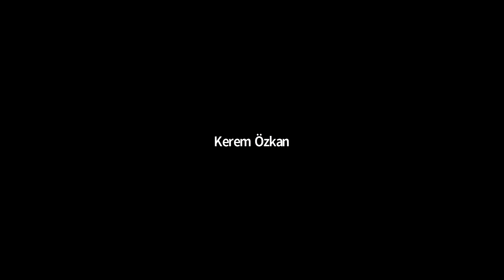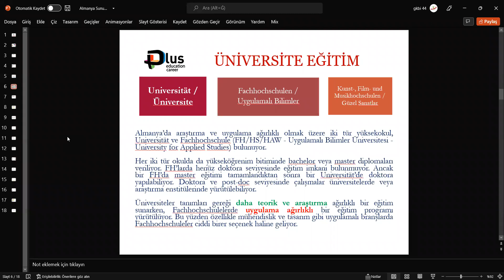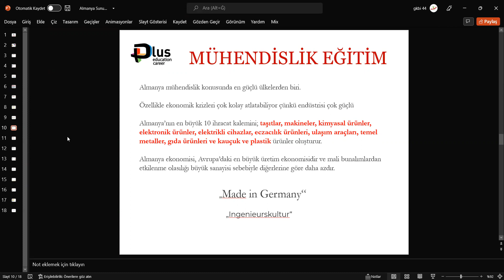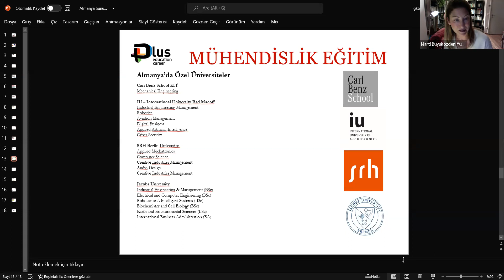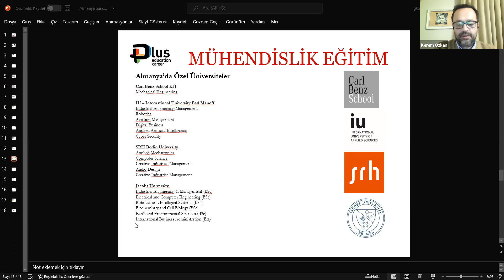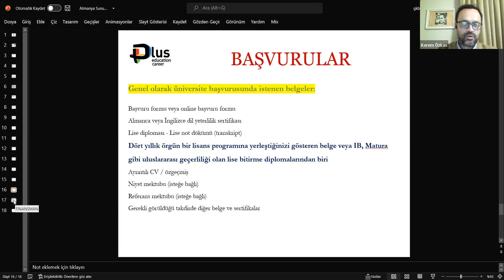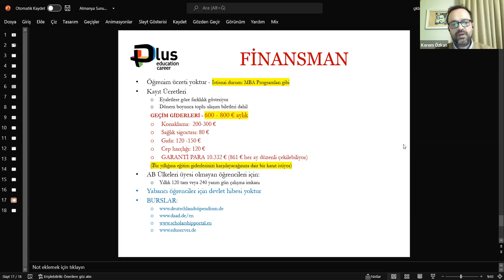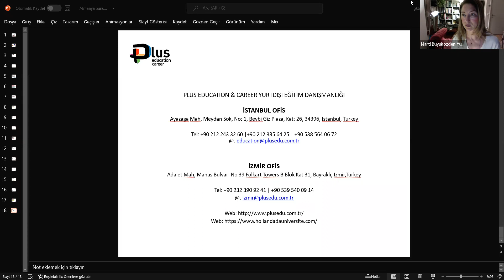Almanya'da Mühendislik Eğitimi ( Webinar )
Lise mezunları, önlisans mezunları, üniversite eğitimi devam edenler eğer hiç Almanca bilgisine sahip değillerse veya Almanya’da üniversite eğitimi alabilmek için yeterli Almanca bilgisine (C1) sahip değillerse, Almanya devlet üniversitelerinin bünyesinde Almanca hazırlık eğitimine belirlenen başvuru tarihleri içerisinde şartlı kabul başvurusu yapabilirler. Almanca seviyesi C1 olanlar ise doğrudan Almanya’da üniversite eğitimi için bölüm başvurusu yapabilirler.